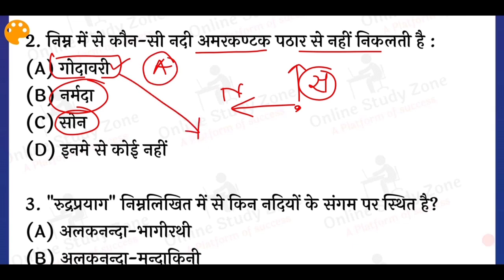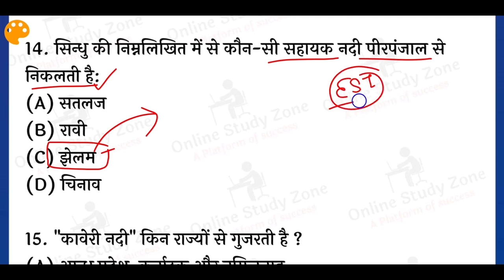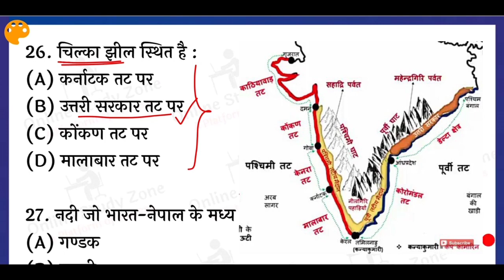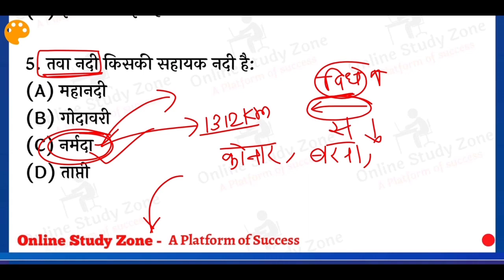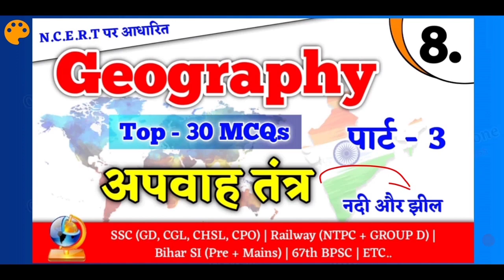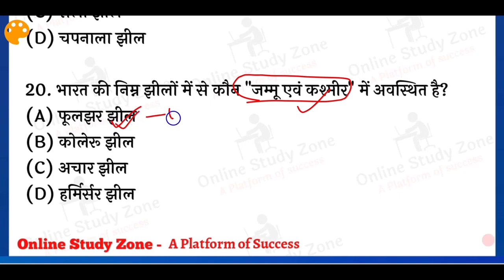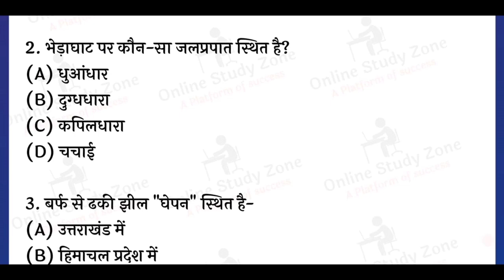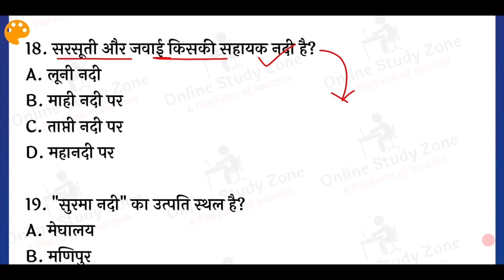NCERT पर आधारित “अपवाह तंत्र” (नदी और झील ) ।Geography Mcqs । Online Study Zone